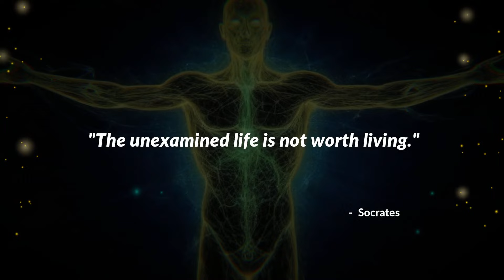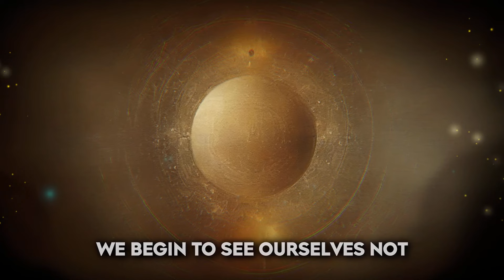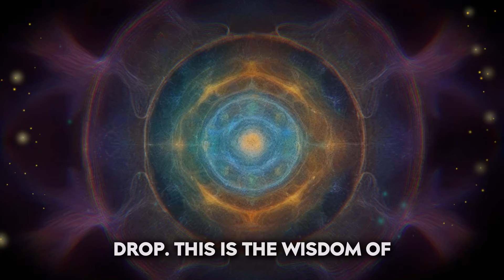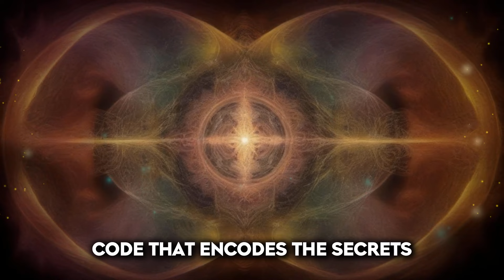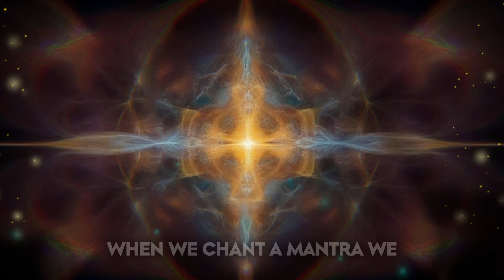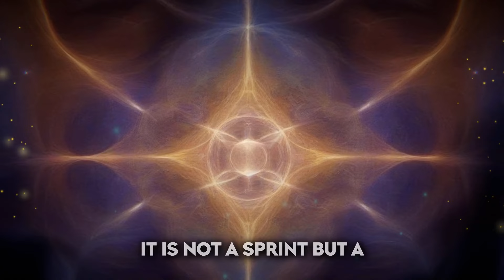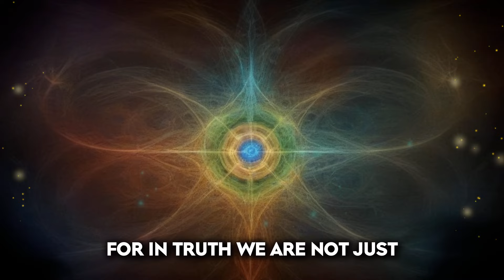Activate Your Hidden Magic Energy NOW ! Real Magic is Within You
🌟Uncover the SECRET power living inside you!🌟 Get ready to dive deep and explore the mystical realm of your 'Inner Magic'. Harness the energy within, often referred to as Prana, Chi, or Life Force, a spiritual treasure hidden in ancient texts such as The Emerald Tablets 💎, the Vigan VRA of Tantra, and The Yoga sutras of Patanjali. This video will guide you on your journey to the 'Heart of the Flame'🔥, the core of your being, through the soothing practice of meditation.

Join us as we delve into the art of mastering magic and energy work💫, learning to control and channel your own life force. Techniques such as breath control and visualization, as taught in The Yoga sutras of Patanjali, will be your guide in this exciting expedition.

Prepare to experience life from a magical perspective, aligning yourself with universal laws of energy and consciousness✨. Discover the power of self-reflection, gratitude and appreciation, and how these simple practices can reveal the magic in every moment. We'll also explore practical techniques from the Vigan B Tantra, including chanting and Mantra repetition, to awaken your hidden magic 🌟

Remember, the path to awakening and transformation is a lifelong journey requiring patience, dedication, and courage. So get ready to embark on this exciting adventure and unlock the magic that's been within you all along!🚀 Remember to like, share, and subscribe for more videos on harnessing the magic within you!